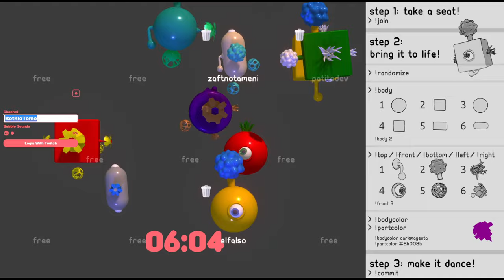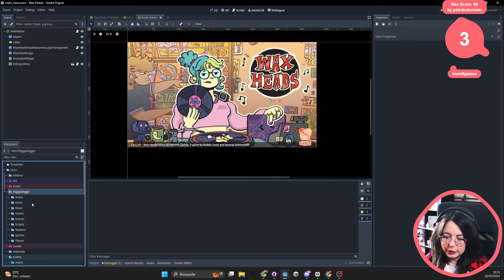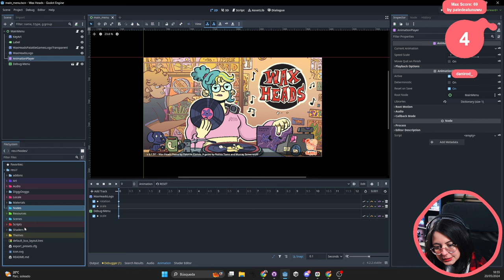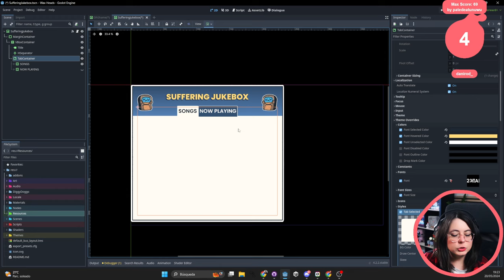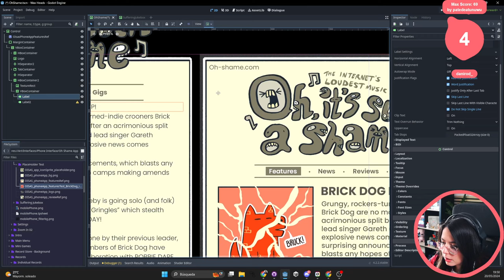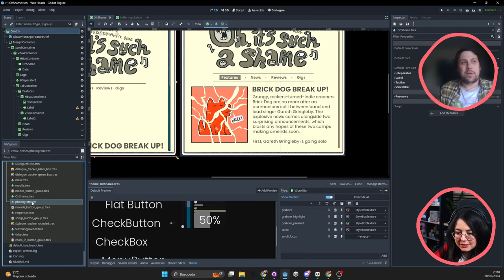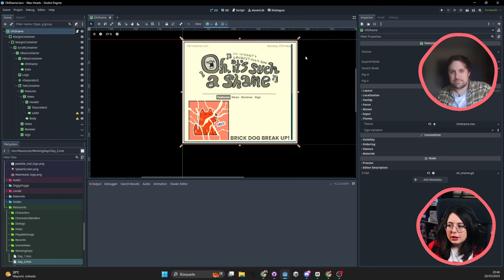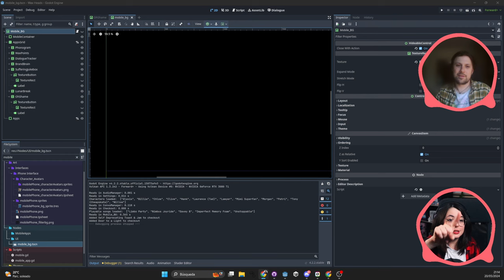Working on a commercial game: Wax Heads | Takeover